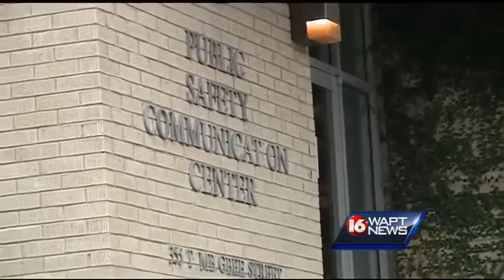Special Report: 911 Protocol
Police say they made a lot of mistakes on the night of Helen Harrion's death.